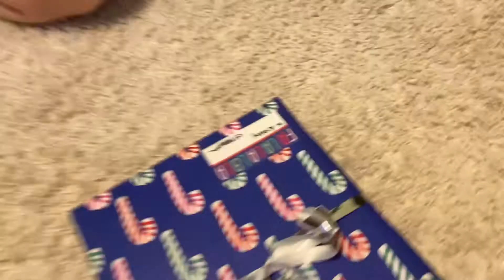Vlogmas 2021 Day 6!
Class and Puppies